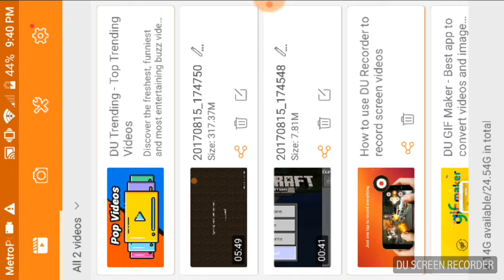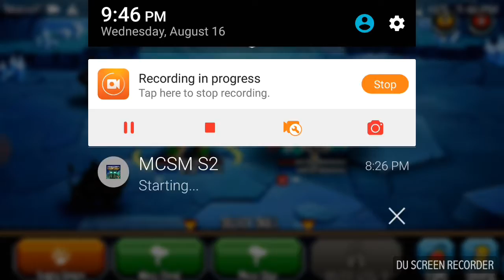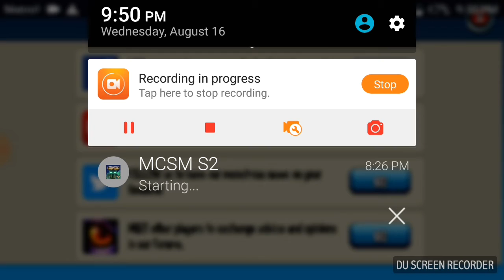Fabian and Malcolm please watch this